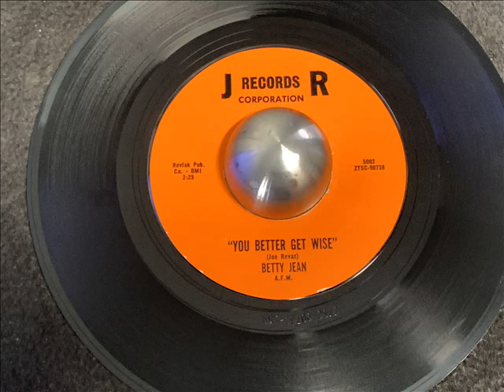BETTY JEAN- MY FELLOW'S COMING HOME - DJ - Lyly Oldies à Gogo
45 TOURS VINYLE J RECORDS R corporation -
Fan de Oldies , Soirée Organisée , en temps que Guest Dj ,